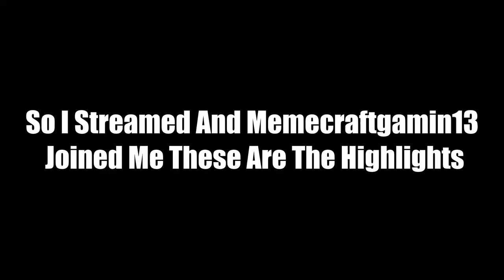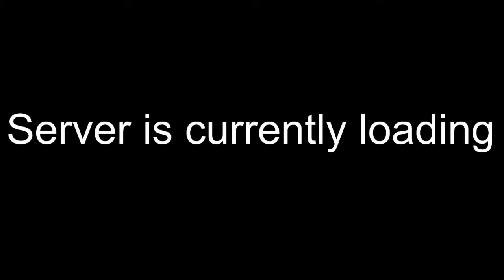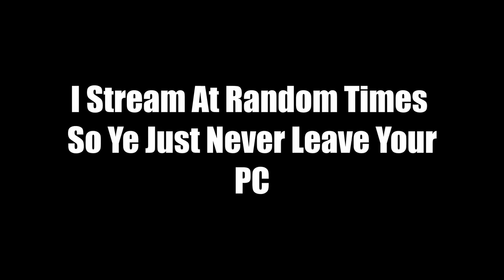The Stupidest UHC EVER!!(Stream Highlights)